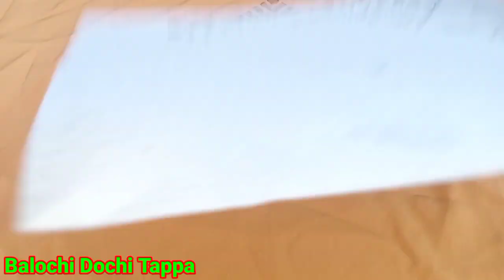Balochi Noken Doch | Balochi Dochi Tappa